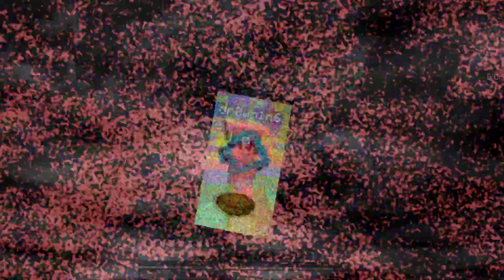Tech-Noob Release ft. known players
join Tech-Noob.com!